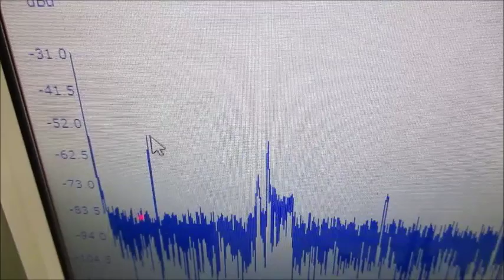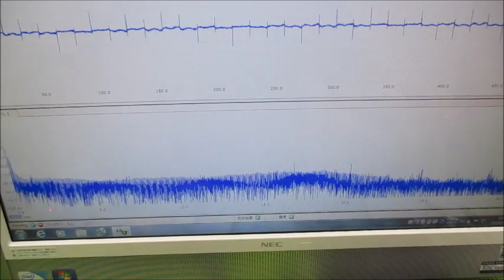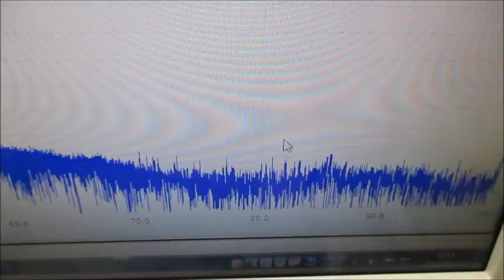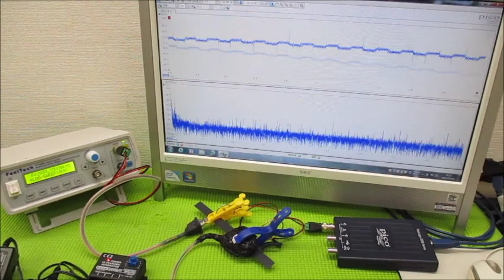オリジナル製品：超音波発振プローブを利用した超音波制御技術